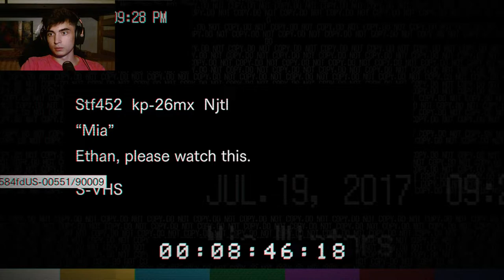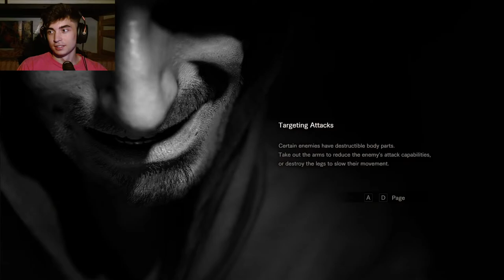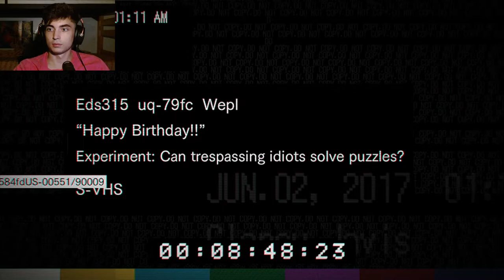O.J. Simpson Simulator | Resident Evil 7 Biohazard Playthrough [Part 2]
I didn't mean to hit my wife in the head with an axe, it just sorta happened.

Game: Resident Evil 7 Biohazard